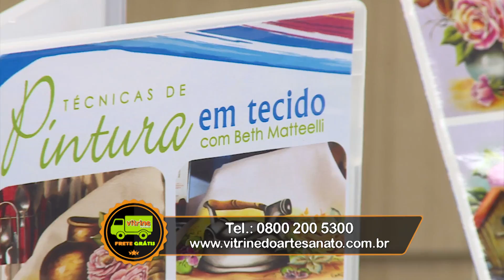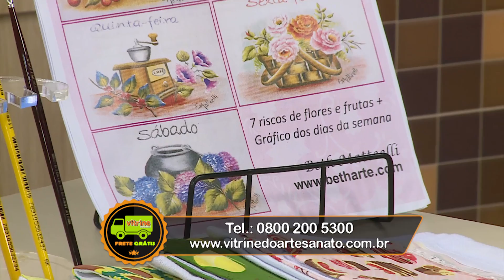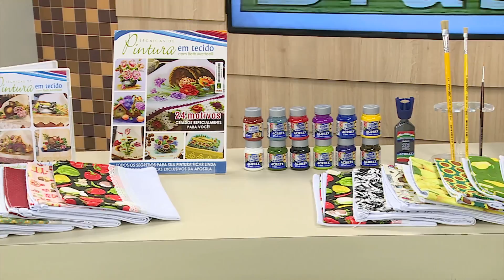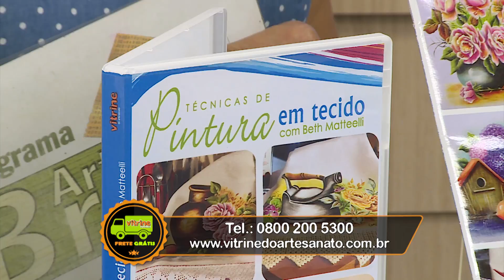PINTURA AMOR PERFEITO com Beth Matteelli - Programa Arte Brasil - 11/09/2017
E para começar a semana pós-feriado com muito artesanato de qualidade, a Beth Matteelli te ensina na técnica da pintura a flor Amor Perfeito, que está muito linda! Aprenda e faça na peça que quiser!

Lista de materiais:
Pincel
Tinta para tecido nas cores: Amarelo ouro, violeta, rosa cíclame, branco, sépia, pistache e verde oliva.
Pano de copa